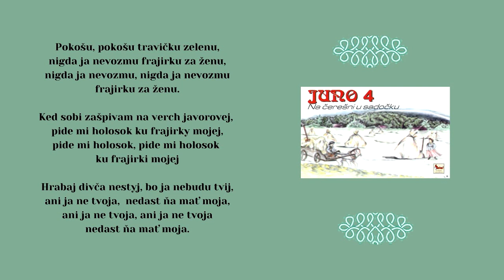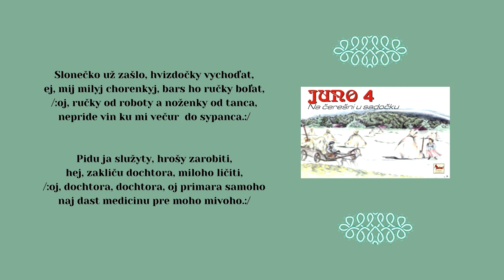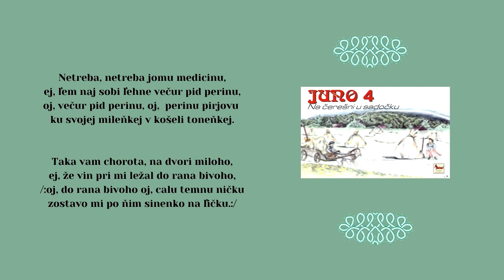JUNO 4, A jak my pideme, ľudová + Slonečko už zašlo, autor Ján Krompaščík, vydavateľ Videorohaľ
00:00 A jak my pideme
02:49 Slonečko už zašlo